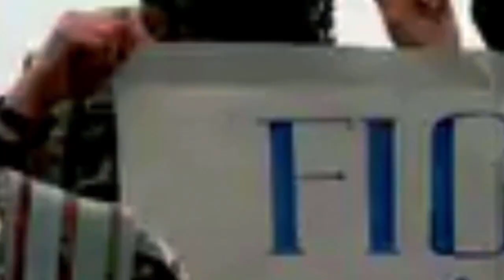'Anna Campbell' Anti-IS-Fighter from England, killed by NATO-Turkey in Syria, Afrin 2018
Anna Campbell, from Lewes, East Sussex, was volunteering with the US-backed Kurdish Women’s Protection Units (YPJ) – the all-female affiliate army of the People’s Protection Units (YPG) – in the besieged city of Afrin when the convoy she was travelling in was struck by a Turkish-NATO missile on 16 March.

The People's Protection Units (Kurdish: ;یەکینەکانی پاراستنی گەل ;Yekîneyên Parastina Gel‎ pronounced [jɛkiːnɛjeːn pɑːɾɑːstɯnɑː ɡɛl], Arabic: وحدات حماية الشعب‎, Classical Syriac: ܚܕܝ̈ܘܬܐ ܕܣܘܬܪܐ ܕܥܡܐ‎, translit. Ḥdoywotho d'Sutoro d'Amo; YPG) is a mainly-Kurdish militia in Syria and the primary component of the Democratic Federation of Northern Syria's Syrian Democratic Forces. The YPG is mostly ethnically Kurdish, but it also includes Arabs, foreign volunteers, and is closely allied to the Syriac Military Council, a militia of Assyrians.